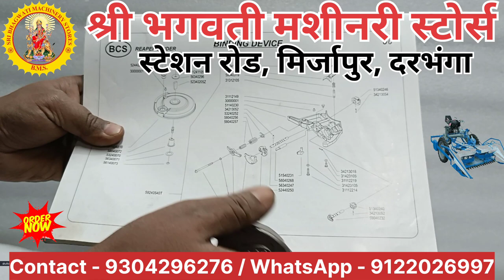Reaper binder spare parts.😇